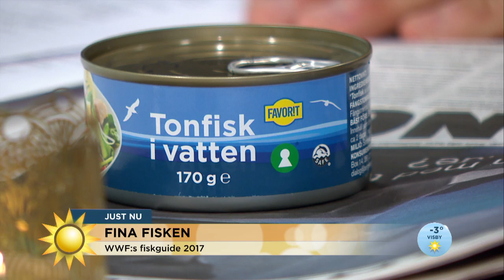Lista: Här är fiskarna du inte ska äta - Nyhetsmorgon (TV4)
Nyhetsmorgon i TV4 från 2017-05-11: Vilken fisk får man egentligen äta för bidra till ett mer hållbart fiske? Våra vanligaste fiskar: torsk, lax och sill kan antingen få betyget grönt, gult eller rött ljus. Här är Världsnaturfondens fiskguide 2017.